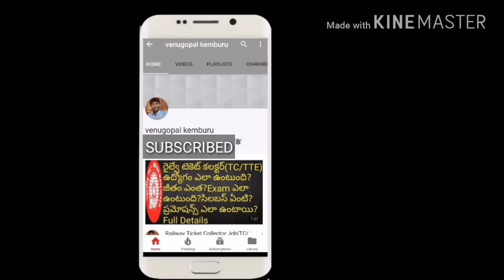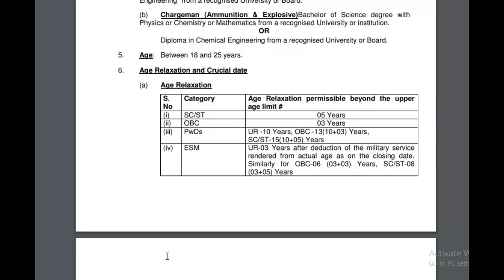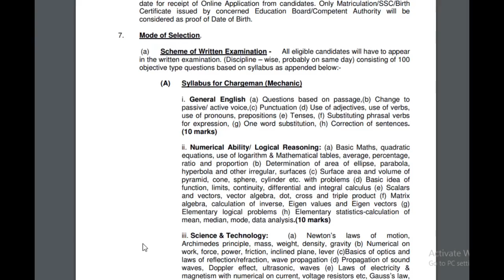Group B Non Gazetted Civilian Posts Recruitment Notification 2017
Latest Group B Civilian Personal Recruitment Notification Released. watch this video for More details.